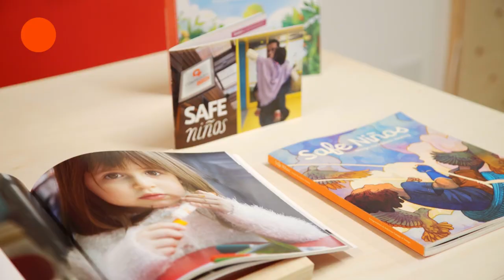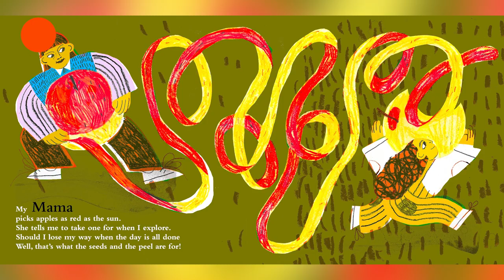ArtCenter Student Voices: Maya Ruiz, Illustration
Join Maya Ruiz on her journey through ArtCenter's Illustration program as she explores her interest in bringing ideas of compassion and healing into her diverse projects - and the inspiring instructors and collaborators she works with along the way.